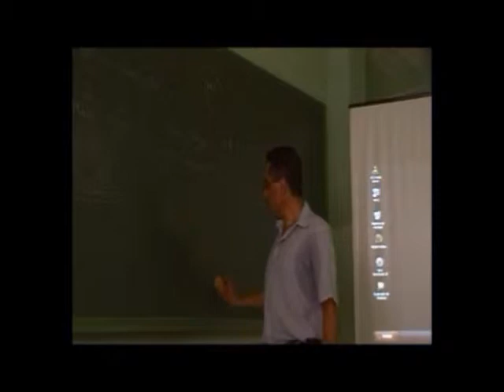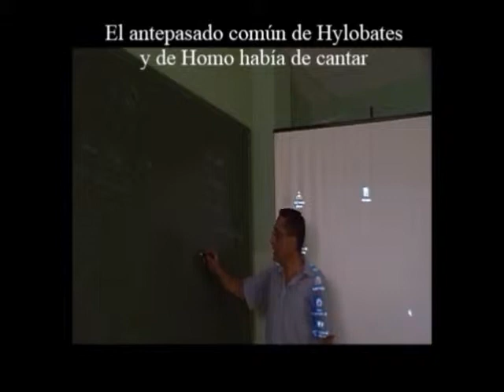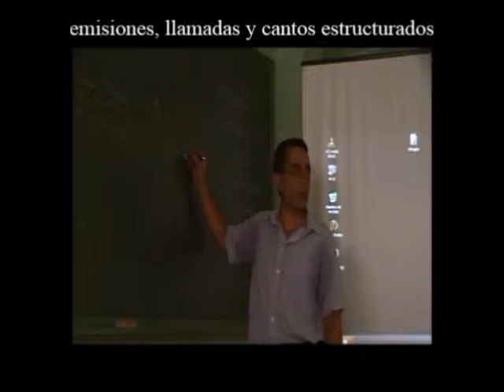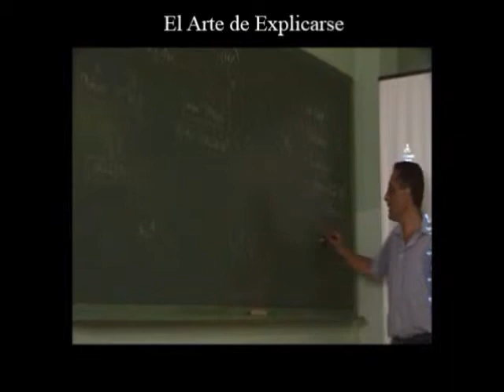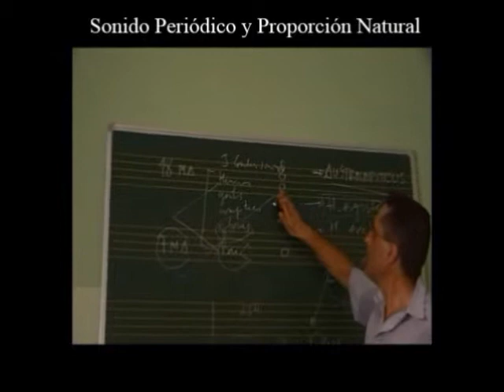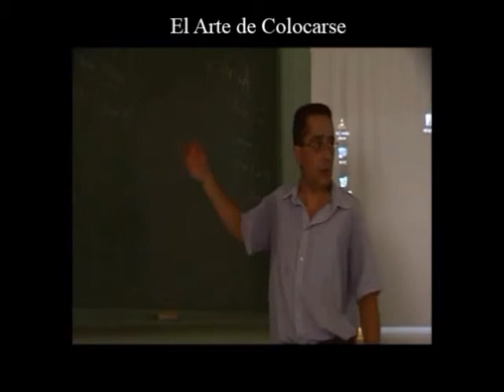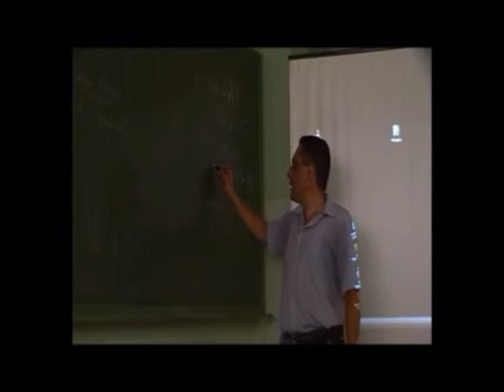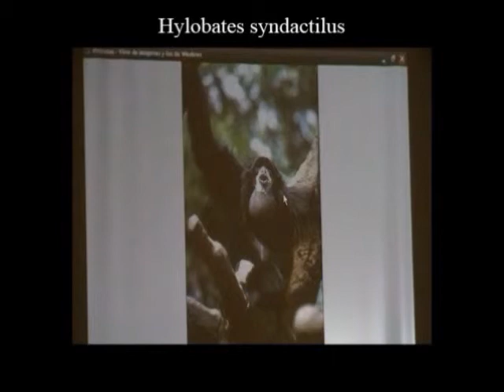Orígenes del Habla y el Canto 2 - Especies no humanas - Prof. Manuel Lafarga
Lección Magistral. Introducción a los orígenes de los códigos vocales en el reino animal. Conservatorio Superior de Música Oscar Esplà /